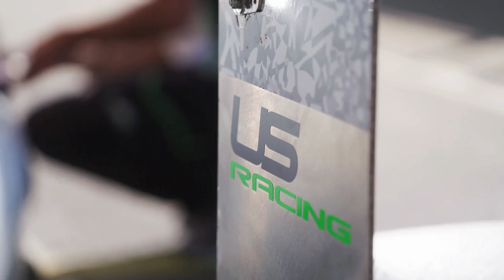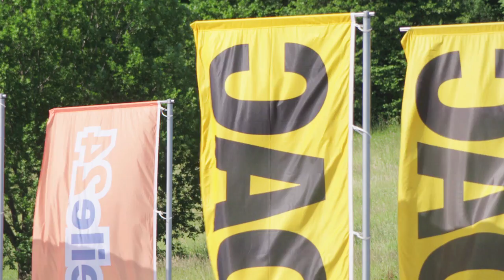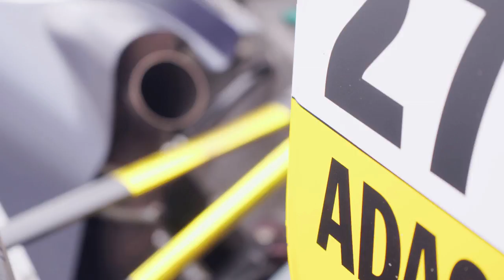The ADAC Formula 4 Championship – Ralf Schumacher & Gerhard Ungar's US Racing Team | M1TG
Former Formula One driver Ralf Schumacher and once Mercedes DTM boss Gerhard Ungar are the driving force behind the US Racing ADAC Formula 4 team, whose aim is to provide young drivers with a platform in which to develop their open-wheel racing skills, as they make their bid for a career in F1. Mobil 1 The Grid caught up with drivers Julian Hanses, Kim Luis Shramm, Nicklas Nielsen, Fabio Scherer, as well as Ungar himself to find out more.